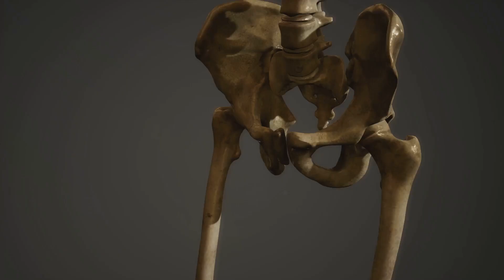What If You Could Live as a Giant 🤯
What if you woke up one day and found yourself 100 times taller than you are now? Imagine being taller than skyscrapers, towering over everything in sight, and having an entirely new perspective on the world. But what would life really be like if you were that giant?

In this video, we explore:

The physical strain on your body

How moving around, eating, and living would be affected

The environmental and social challenges of being a giant

How everyday tasks like sleeping and talking would change

While being 100 times taller sounds exciting, the reality is full of challenges. Watch to find out how your life would change in a world that isn’t designed for giants!